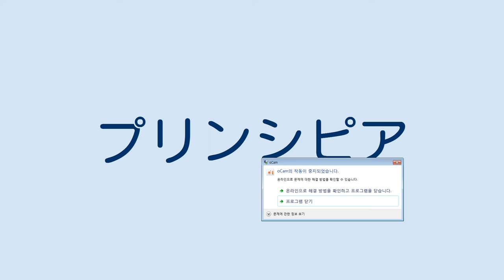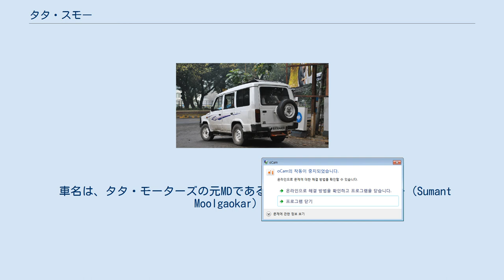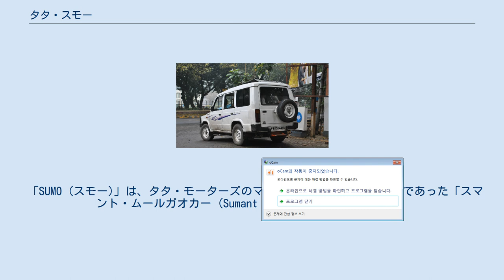タタ・スモー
スモー (SUMO)は、タタが1994年から2019年にかけて製造販売していたSUVである。
 1994年、軍事用およびオフロード輸送用を主用途として設計された、10人乗りの後輪駆動SUVとして発売。
 1997年以前に100,000台以上が販売され、大きな成功を収めた。
 背面 タタ・テルコラインの タタ・X2ボディオンフレームプラットフォーム をベースに強化、再設計したリアアクスルを持ち、オフロードに適応する。
4輪駆動はパートタイム式。
 サスペンションはフロントがダブルウィッシュボーンにトーションバー。
リアはソールズベリー型固定軸にテーパーリーフスプリングで、アンチロールバーを装備。
 ブレーキはフロントがベンチレーテッドディスク、リアは自動調整式ドラム。
 インド国内では、民間向けには後輪駆動仕様が販売され、四輪駆動は事業用とインド軍向けである。
輸出市場では、4WD仕様・2WD仕様とも並行して販売されていた。
 スモー登場以前は、インド市場は停滞しており、同じクラスの最新の車両は、主にオリジナルのウィリス・ジープから派生したマヒンドラ&マヒンドラ車で、スモーはリリース後すぐにインドのユーティリティ自動車市場の主要なセグメントを獲得した。
 車名は、タタ・モーターズの元MDであるスマント・ムールガオカー（Sumant Moolgaokar）に由来。
 エンジンはテルコラインと同じ。
タタがライセンス生産する2.0L（1,948 cc）の4気筒自然吸気ディーゼル・プジョーXD88は、シリンダー毎2バルブ、間接噴射で63馬力を発揮する。
ギアボックスはG76 5速マニュアル。
 1996年、より洗練された新しい「デラックス」バージョンに改良された。
1998年、輸出向けにプジョーXD88 2.0ディーゼルエンジンのターボ仕様を発表。
新しいエンジンはユーロ2適合で、出力は92馬力。
 2001年には、2.0 TDiエンジンを搭載したスモー・デラックス・ターボがインドに導入された。
 タタ・スモー・スパシオと呼ばれる改良版が2000年に発売。
 主な変更点はパワートレインで、小型商用車タタ・407に使われる新しい2,956cc直接噴射自然吸気ディーゼルエンジン（タタ「4SP」、65馬力）を導入。
旧スモーより長いホイールベースを持つスパシオは、異なるトランスミッション、リアアクスル、タイヤで特に燃費の改善を図っている。
外観上は「飾り気のない」ことに加えて、旧型との顕著な違いはヘッドランプが長方形ではなく丸型なことである。
 スパシオSTと呼ばれるソフトトップバージョンも、農村市場向けに導入された。
STは4WD版も設定する。
 スパシオの導入後も、旧型スモーの生産は引き続き行われた。
価格はスパシオより高く、2.0Lの自然吸気およびターボエンジンを搭載（2001年以降）。
実のところ、スパシオは旧スモーの廉価版を意味している。
 2007年初頭、スパシオ・ゴールドプラスを発売 。
 4SP系の3,0ターボエンジンを搭載し、70馬力/3,000rpmの出力と223Nm/2,200rpmのトルクを発揮する。
 Sumo Victa Turbo DI 2004年発売。
 スモー・ヴィクタはスモー・スパシオの改良版である。
全車タコメーター、多機能インストルメントパネル、パワーステアリング、4ドアパワーウィンドウ、キーレスエントリー、その他の快適機能を備える。
 2007年後半、改良版のスモー・ヴィクタ・ターボDIが発売された。
 パワートレインはスモー・スパシオから、ボディスタイルとインテリアはスモー・ヴィクタから引き継がれ、そのためスペアタイヤはテールゲートから車両下に移された。
7人乗りと9人乗りのバリエーションがある。
 2011年11月、スモー・ゴールドを発売。
 スモー・ヴィクタのフェイスリフト版で、「Dicor」と呼ばれる3.0 CR4 4気筒ディーゼルを搭載。
コモンレール直噴・16バルブで、85馬力、トルク250Nm。
旧型のコモンレールなし・3.0直噴ディーゼルターボ（70馬力、トルク225Nm）もラインナップに残る。
インテリアはファブリック、エアコンのコントロール、インストルメントが新しくなった。
機械的にはブレーキシステムが改善され、新しいショックアブソーバーにより乗り味の堅さが和らげられた。
 2013年10月に最後のマイナーチェンジ。
CDとMP3対応のラジオ、デュアルゾー...